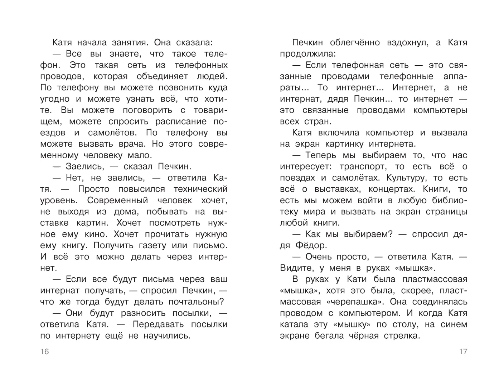Дядя Федор идёт в школу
«Дядя Фёдор идёт в школу» — это весёлая, но поучительная повесть о том, как обитатели деревни Простоквашино вслед за дядей Фёдором отправились учиться. Но учились они не только в школе, где им загадывали загадки и просили придумать рассказ по картинке. Под руководством девочки Кати они осваивали интернет. И без всякого руководства, абсолютно самостоятельно решали сложные психологические задачки. Вот какое насыщенное выдалось лето! В книгу вошли также несколько коротких историй про то, как простоквашинцы справлялись с трудностями и праздновали дни рождения.
Для младшего школьного возраста.